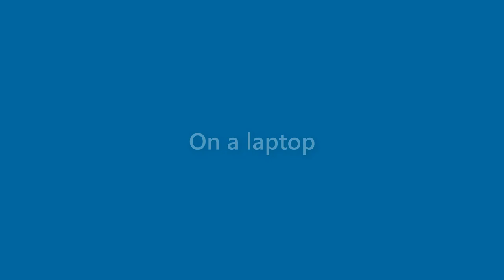Lloyd Hines - appearance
Name Look - Lloyd Hines - appearance. In this video we present "Lloyd Hines" name look and feel in various scenarios.
This video will cover:
How does "Lloyd Hines" look as a personal letterhead?
How does "Lloyd Hines" look on a business card?
How does "Lloyd Hines" look on a computer/laptop screen?
How does "Lloyd Hines" look with different background colors?
How does "Lloyd Hines" look with various fonts?